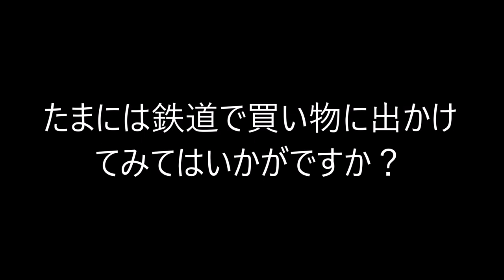【郊外店だけど】浜北駅からプレ葉ウォーク浜北まで歩いてみた【電車でも便利！】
プレ葉ウォーク浜北といえば、2つのイオンモールと並んで浜松市を代表する郊外店ですが、実は遠鉄浜北駅から余裕で歩ける距離にあるのです。本動画をみて、その近さを体感してみてください